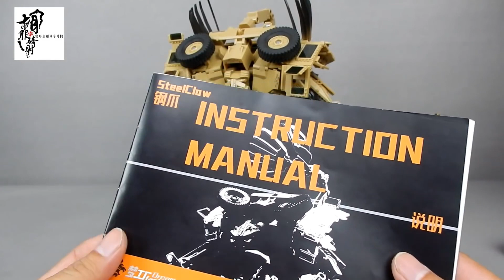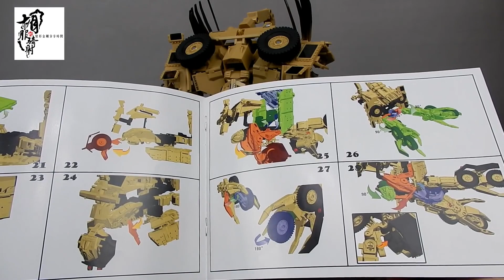1017 1 胡服騎射的變形金剛分享時間1017集 TF DREAM FACTORY STEELCLAW NOT BONECRUSHER 夢工廠 鋼爪 非 碎骨魔